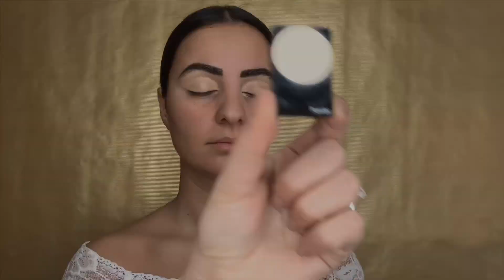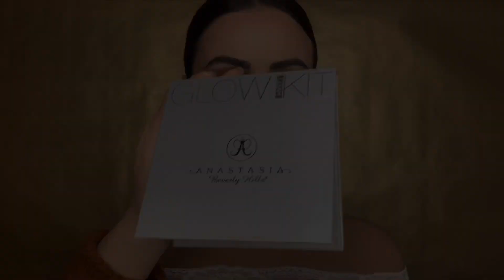Sinem Yildiz | Make - up Tutorial no 3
Mein 3. Make - up Tutorial Video für euch ✨

Viel spaß beim zusehen und ich hoffe es gefällt euch!